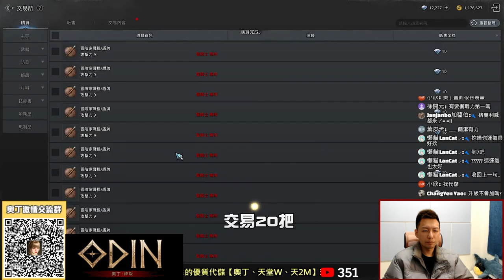【奧丁精華】「戰力如何提升?」最佳配裝＋核心知識，100%不藏私教學，讓你推圖有感強大！